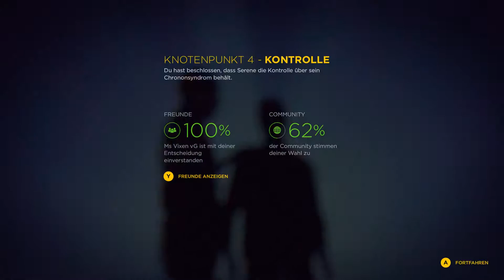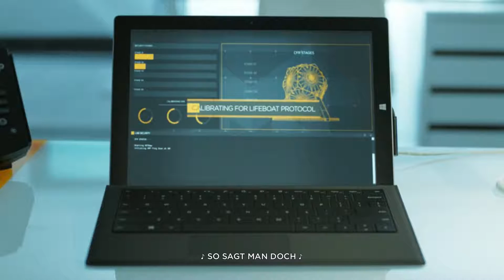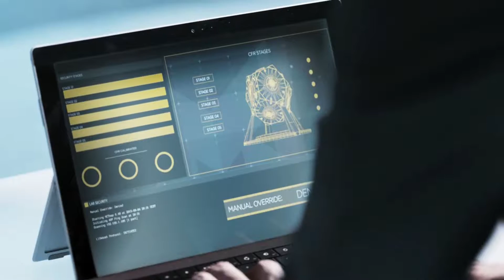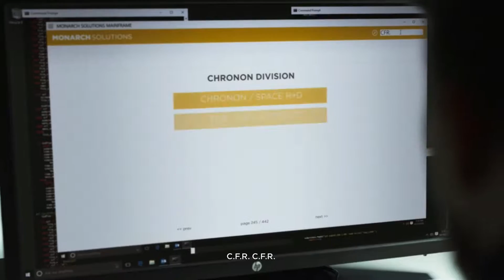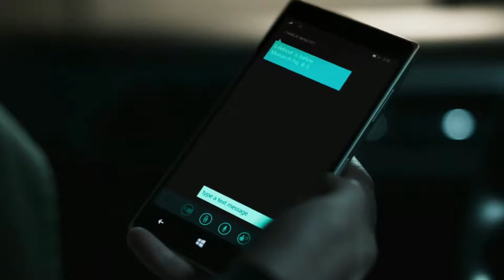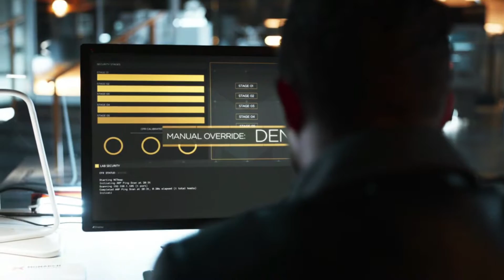Quantum Break German Let's Play Ep. 17: Live-Action Episode 4 [1080p HD Xbox One]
Quantum Break German Deutsch Xbox One Lets Play kommentiert von MarsLetsPlay

Ein fehlgeschlagenes Zeitreise-Experiment ändert das Leben von Jack Joyce und Beth Miller für immer. Plötzlich können die beiden die Zeit manipulieren, was sie ins Visier der Auftragskiller einer geheimnisvollen Organisation rückt. In Quantum Break verschwimmen die Grenzen zwischen Spiel und TV-Serie.

Ein fehlgeschlagenes Zeitmaschinenexperiment hat die Zeit durcheinander gebracht, wodurch es jetzt an Jack Joyce ist, die Teile zusammenzusetzen. Während er kämpft, um die Zeit zu retten, muss er auch noch gegen Monarch Solutions kämpfen, ein skrupelloses Unternehmen, das unter der Leitung von Paul Serene, seinem alten Freund, der zum Feind wurde, steht.

Bring kinoreife Action auf das nächste Level in dieser Welt, in der die Ordnung der Zeit vollkommen zerstört ist. Manipuliere die Zeit, um die Oberhand zu bekommen. Halte die Zeit an, um deine Gegner zu umgehen. Setze in der Zeit gefangene Objekte mit nur einer Berührung als Waffe ein. Da die Zeit selbst eine deiner Waffen ist, ist ein Kampf nie voraussehbar.

Die Zeit bricht um dich herum zusammen, wodurch Stottermomente auftreten, in denen die stillstehende Welt gefährlich schnell vor und zurück schnellt. Die Stottermomente können jederzeit auftreten, wodurch ständig Katastrophen passieren, wenn die Zeit springt. Beherrsche durch diese unvorhersehbaren Katastrophen oder werde das Opfer davon.

Quantum Break gameplay deutsch - Let's Play Quantum Break German Xbox One
Quantum Break Deutsch - Let's Play Quantum Break Deutsch - German/Deutsch Walkthrough Gameplay